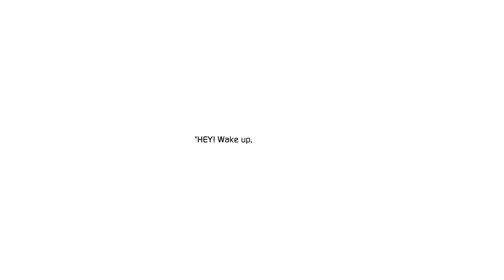[JRPG] Light Fairytale - The First 5 Minutes (REV.4)